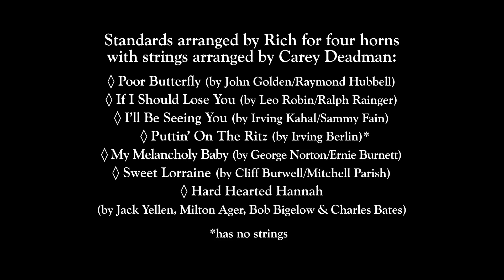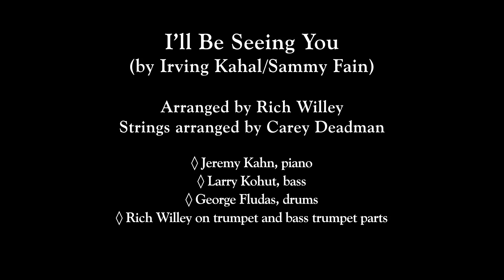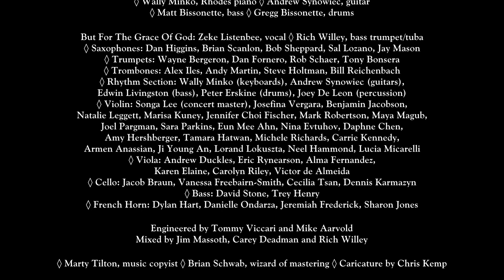Rich Willey — Puttin’ On The Ritz Promo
Presenting arrangements and compositions by Rich Willey as played by Rich with some of Chicago’s finest players: Paul Mutzabaugh, Larry Kohut, George Fludas, Neal Wehman, Mike Pinto, Jeremy Kahn, Carey Deadman, and Jim Massoth. Also presenting three originals featuring stellar players: Andrew Synowiec, David Mann, John Swana, Wally Minko, Matt Bissonette, Gregg Bissonette, and vocalist Zeke Listenbee.

CD sequence (CD, USB and LP available through

1. *Poor Butterfly (by John Golden/Raymond Hubbell) Solos: Rich Willey, bass trumpet & EVI ◊ Paul Mutzabaugh, piano 7:06
2. *If I Should Lose You (by Leo Robin/Ralph Rainger) Solos: Rich Willey, trumpet ◊ Paul Mutzabaugh, piano 5:56
3. *I’ll Be Seeing You (by Irving Kahal/Sammy Fain) Solos: Rich Willey, trumpet and EVI 5:34
4. Puttin’ On The Ritz (by Irving Berlin) Solo: Rich Willey, trumpet 4:35
5. *My Melancholy Baby (by George Norton/Ernie Burnett) Solos: Paul Mutzabaugh, piano ◊ Rich Willey, trumpet 5:30
6. † Holy Trinity — Radio Edit (by Rich Willey) Solo: John Swana, EVI ◊ high trumpet notes by Carey Deadman 6:15
7. *Song For Janet (by Rich Willey) Solos: Paul Mutzabaugh, piano ◊ Rich Willey, bass trumpet and trumpet 7:44
8. Uncle Remus (by Frank Zappa/George Duke) Solos: Rich Willey, trumpet ◊ Mike Pinto, guitar ◊ Paul Mutzabaugh, Hammond B3 Organ ◊ Rich Willey, bass trumpet 7:30
9. *Sweet Lorraine (by Cliff Burwell/Mitchell Parish) Solos: Rich Willey, trumpet and bass trumpet 6:31
10. *Hard Hearted Hannah (by Jack Yellen, Milton Ager, Bob Bigelow & Charles Bates) Vocalist: Rich Willey ◊ Solos: Rich Willey, trumpet and bass trumpet 5:42
11. ‡But For The Grace Of God (by Rich Willey) Vocalist: Zeke Listenbee ◊ Solos: Rich Willey, bass trumpet ◊ Paul Mutzabaugh, Rhodes piano 6:05
12. †Holy Trinity — Full version (by Rich Willey) Solos: David Mann, soprano sax ◊ Andrew Synowiec, guitar ◊ Rich Willey, bass trumpet ◊ John Swana, EVI ◊ high trumpet notes by Carey Deadman 10:45

Puttin’ On The Ritz and Uncle Remus arranged by Rich Willey
*Arranged by Rich Willey, strings arranged by Carey Deadman
†Arranged by Wally Minko and Rich Willey, strings arranged by Carey Deadman
‡Arranged by Mike Abene and Rich Willey

Recordings made at Crystall Recorders, Lombard, IL, and Palisade Studios, Chicago, IL — Jim Massoth, engineer
Mixed by Jim Massoth, Carey Deadman and Rich Willey
Produced by Carey Deadman
Cover art by Chris Kemp